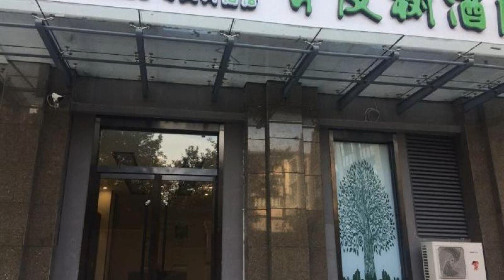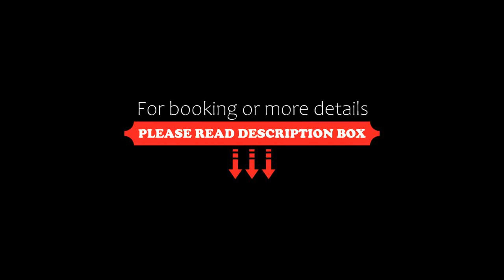Vatica Xingtai Qiaoxi District Yongkang Street Technical College Hotel, Xingtai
About Property:
Accepting only Mainland Chinese citizens, Vatica Xingtai Qiaoxi District Yongkang Street Technical College Hotel offers rooms in Xingtai. Featuring a 24-hour front desk, this property also provides guests with a restaurant.
Property Type: Hotel
Address: No.111 Yongkang Street, Qiaoxi District, 054000 Xingtai, China
Searching For
1. Vatica Xingtai Qiaoxi District Yongkang Street Technical College Hotel - Xingtai
2. Vatica Xingtai Qiaoxi District Yongkang Street Technical College Hotel - Xingtai Address
3. Vatica Xingtai Qiaoxi District Yongkang Street Technical College Hotel - Xingtai Rooms
4. Vatica Xingtai Qiaoxi District Yongkang Street Technical College Hotel - Xingtai Amenities
5. Vatica Xingtai Qiaoxi District Yongkang Street Technical College Hotel - Xingtai Offers and Deals
Audio Credit:
Track Title: Subway Dreams
Artist: Dan Henig